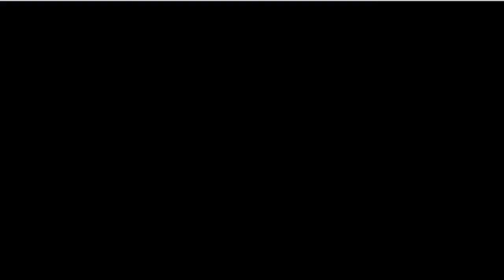Pokémon Schwarz [DE] [043] MS Einall Royal